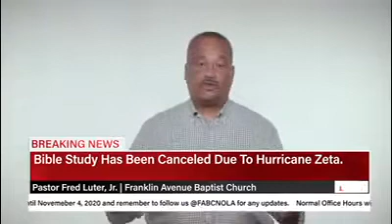Special Message from Pastor Fred Luter, Jr. - Hurricane Zeta